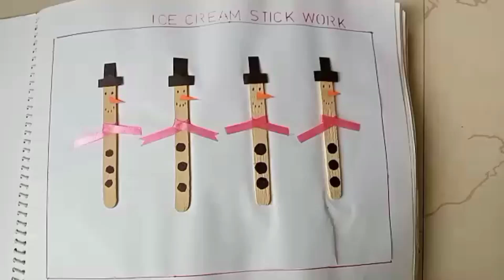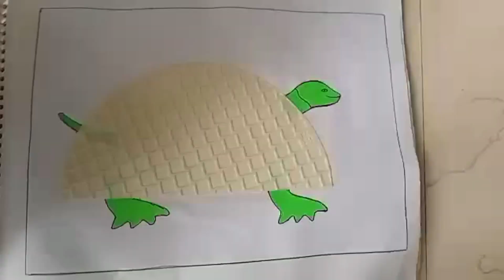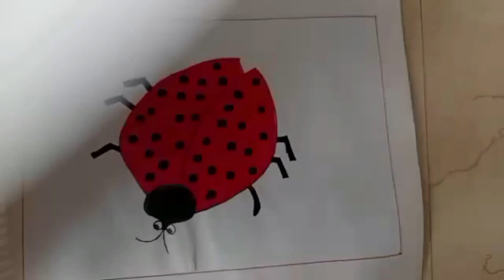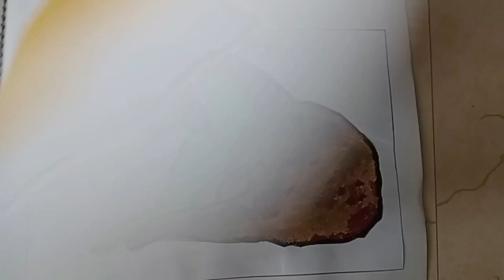Beautiful art work.